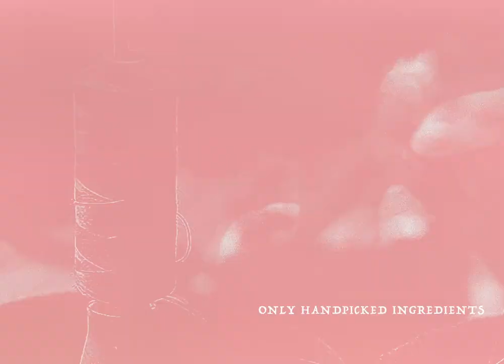[ SPELLEDIT ] 2019 HANDMADE ( A Story Of Coat Making )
spelledit.co.kr